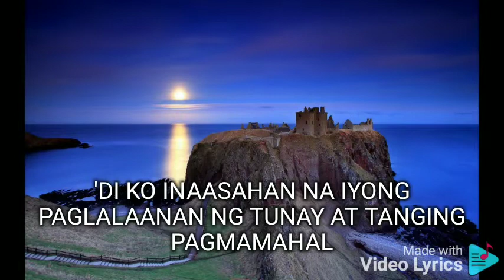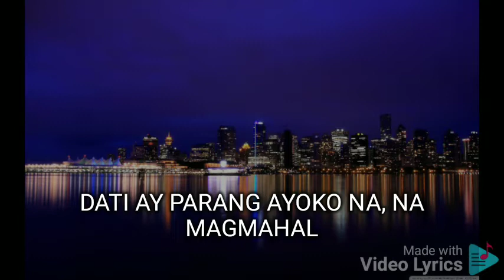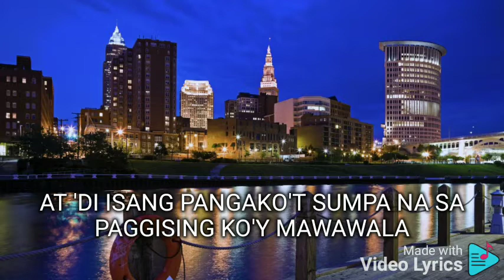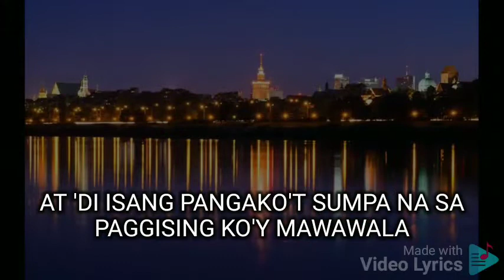SANA'Y DI PANGARAP SHERYN REGIS